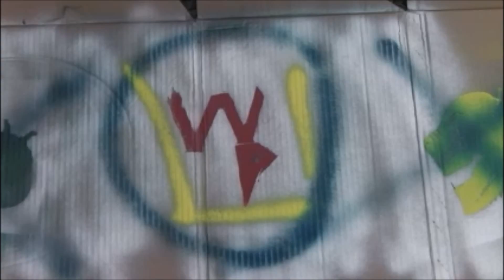Yoshi's Woolly World - Wrong Pictures Part 31: Invisible Doors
One second it's there, the next - I fall to my death.